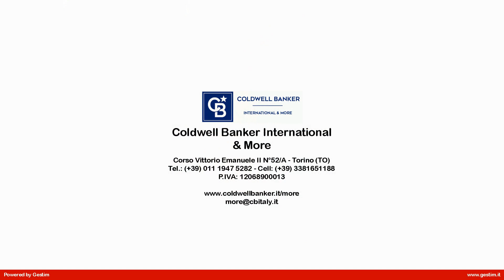Locale commerciale in Vendita a Moncalieri (TO)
Moncalieri, nel pieno centro della borgata denominata Borgo Aje, in posizione di forte passaggio veicolare e pedonale, proponiamo in vendita locale commerciale totalmente ristrutturato e circondato da numerosi esercizi commerciali. Il locale commerciale ha due vetrine ed ha recentemente ricevuto una totale ristrutturazione. Inoltre dispone di bagno interno, predisposizione dell'aria condizionata ed anche gli infissi sono di ottima fattura.